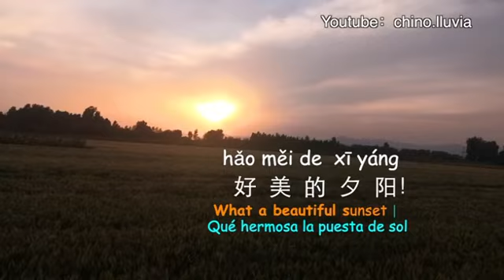夕阳xī yáng｜la puesta de sol｜sunset